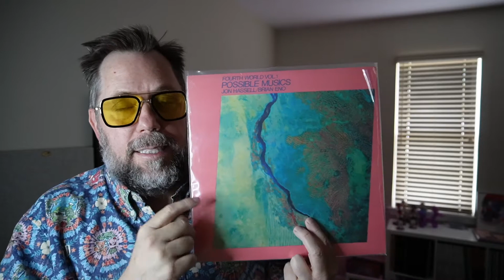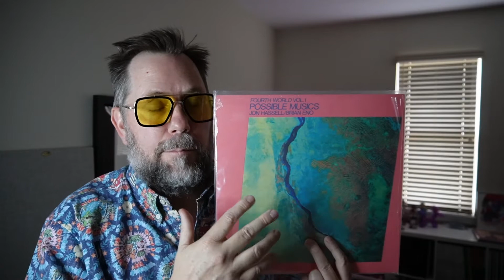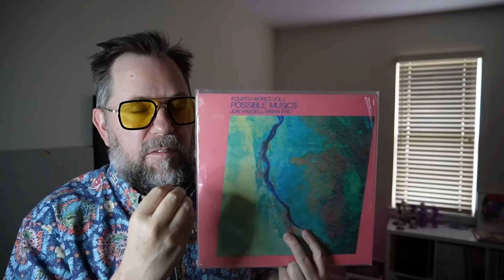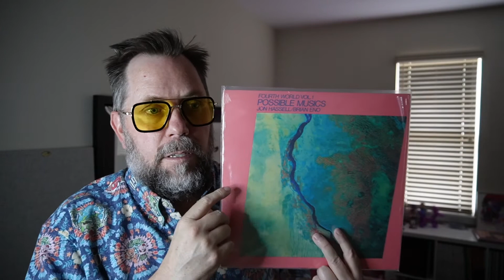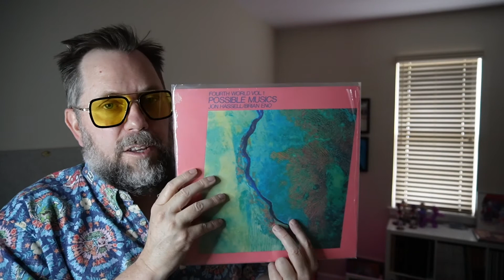Future Primitive: Jon Hassel Brian Eno Fourth World Vol. 1 Possible Musics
Can anything with Brian Eno's name attached to it be considered underrated?
Maybe not at this point in time, but Jon Hassel and his impact on progressive music and popular music I think is underrated. Eno's remarkable career is something to really respect and admire.
This is an ambient album that had a remarkable effect on popular artists at the time of its release but an even longer legacy with some trance and techo music to come later. Perhaps that legacy is more important and longer lasting.
I am by no means an expert on the great Jon Hassel. There are other people that go much deeper on the man and his incredible talents. I'm just a huge fan of this album and I wanted to share my thoughts on it.
Yours in Elvis,
Rev.